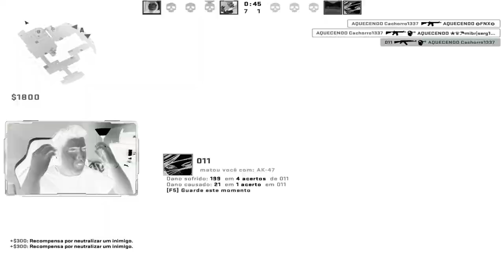O melhor REMAKE da história da DUST! Chamaram de DUST III (de_dust3)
Lançada a melhor dust 2 já lançada. Uns a chamaram de dust 3 no CS:GO